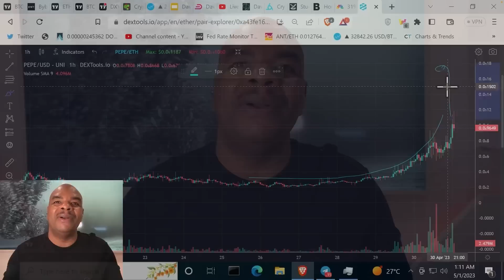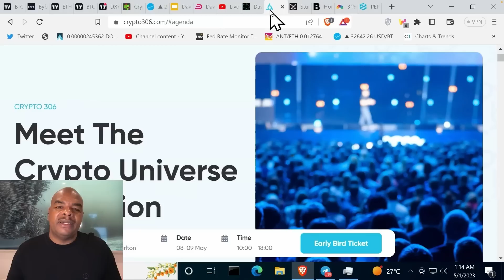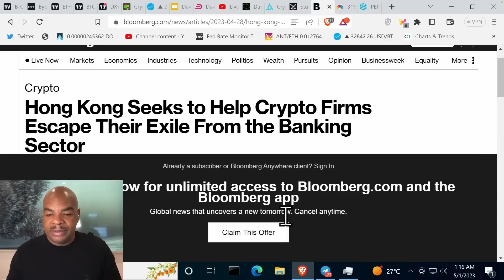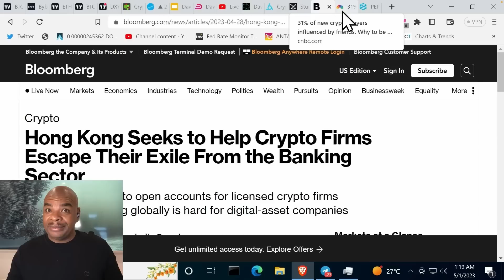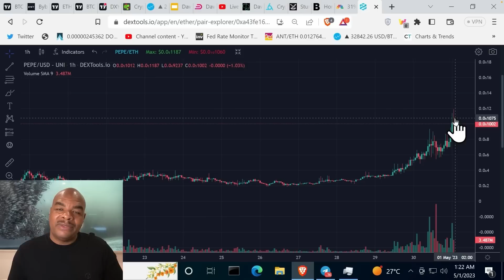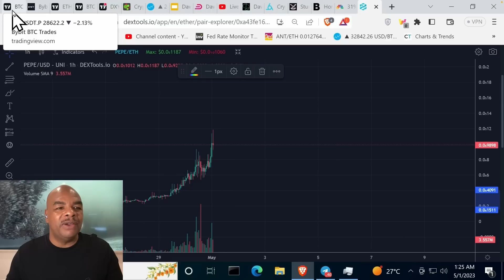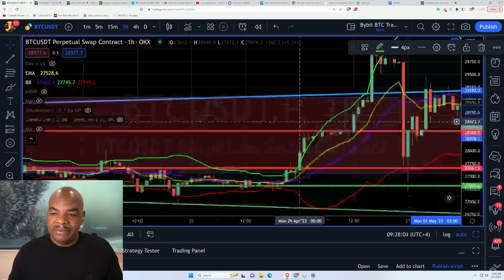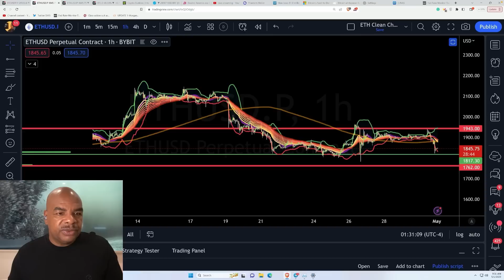БИТКОИН И ПЕПЕ - ПРОГНОЗ!!!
Заходите на OKx!! за бонусом в $8000
🌟Bybit - бонус до  $30'000 и 30,000 $MEE токенов 19 числа;

Присоединяйтесь к бета тесту!

Первое NFT от DavinciJ15, Davitar

ЗАРАБОТАЙТЕ 12.5% за счет холда токенов DJ15

Временные метки:
00:00 Вступление
02:11 Конференция Crypto 306
02:43 Филиппинские игроки покидают Axie
04:57 Гонконгский криптобанкинг
07:20 Новые покупатели криптовалюты под влиянием друзей
09:08 Пепе - Предупреждение
12:58 Графики BTC
15:18 Графики ETH
17:41 Завершение